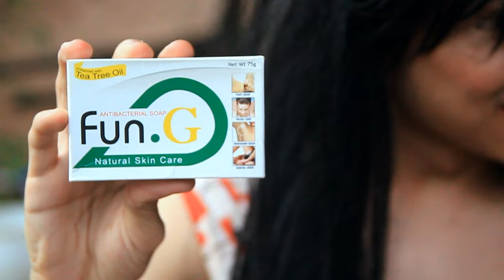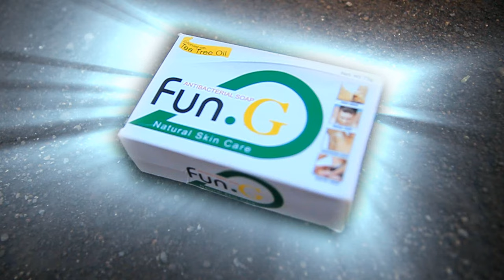How To Tell Your Friend Na Baho Siya'g Ilok (feat. BJSerye)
Have you ever had that one friend na baho'g ilok? How do you tell them that they smell? HAHAHA! Here's subtle ways on how to tell your friend na baho siya'g ilok.

SEND ME STUFF:
Jose Maria A. Hospital
Yes FM Station, Eggling Hills
Busay, Cebu City, Philippines, 6000